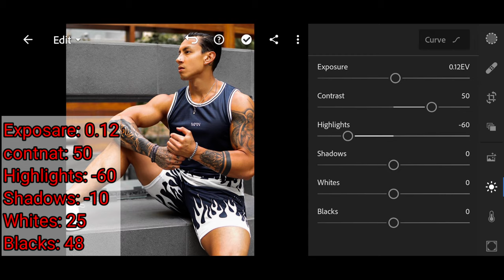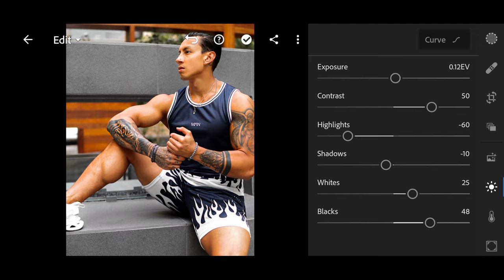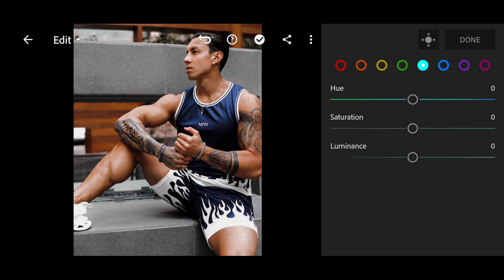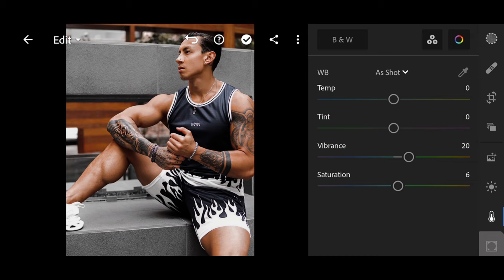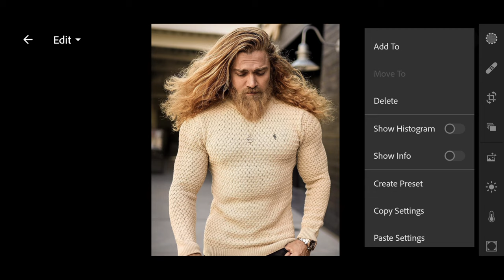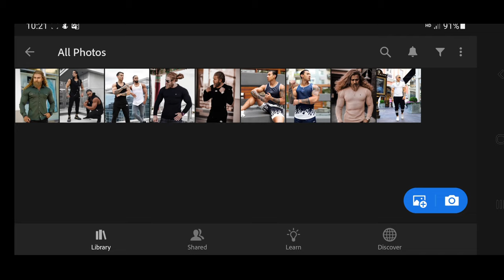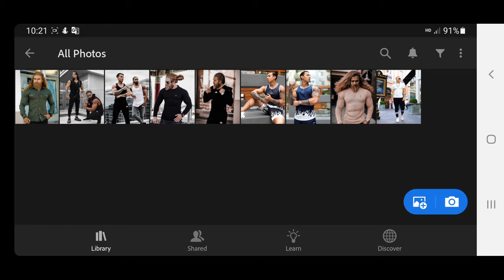How to edit photo Toni Mahfud lightroom mobile Free Preset DNG